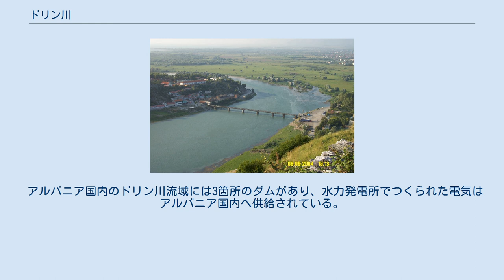ドリン川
ドリン川またはドリニ川 （ドリンがわ、ドリニがわ、アルバニア語:DrinまたはDrini、マケドニア語:Дрим、ギリシャ語: Δρινος ）は、アルバニア最大の川。
 マケドニア共和国・ストルガのオフリド湖畔から発した黒ドリン川は、北へ向かって山地を流れ、水源から約149km地点でアルバニアへ入る。
国境の直前はデバル・ダムとなっている。
アルバニア国内でも起伏の多い山地を北へ向かって流れる。
 白ドリン川はコソボのペヤが源である。
本質的に、狭い谷を通って川は南進する。
 アルバニアのクーカスで、黒ドリン川と白ドリン川が合流してドリン川となる。
アルバニア北部海岸近くで、ドリン川は2つの分流に分かれる。
これは1858年の土砂崩れが原因で流れが変わったためである。
かつて本流であった小さな川は、南進する。
レジャの西で、川はドリン湾に注ぐ。
 現在本流となっている川（大ドリン川とも）は、西進しシュコドラを通過、ロザファ要塞近くで、シュコダル湖に源を発するブナ川に合流する。
ブナ川はアルバニア＝モンテネグロ間の国境線となっている川で、この合流地点からおよそ32kmでアドリア海に注ぐ。
 アルバニア国内のドリン川流域には3箇所のダムがあり、水力発電所でつくられた電気はアルバニア国内へ供給されている。